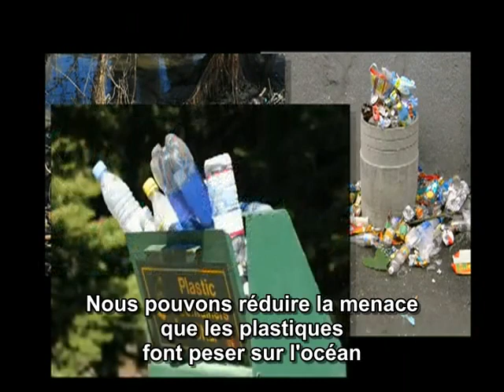Bisphenol A, Fred Vom Saal, Strange days on planet earth